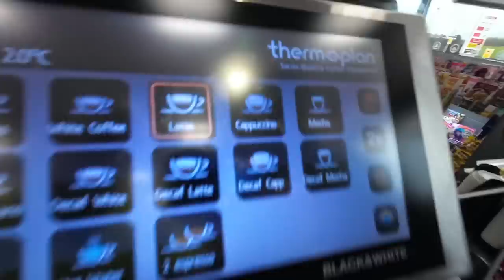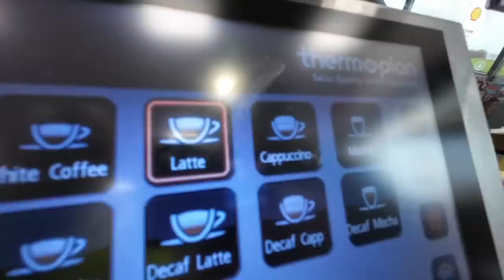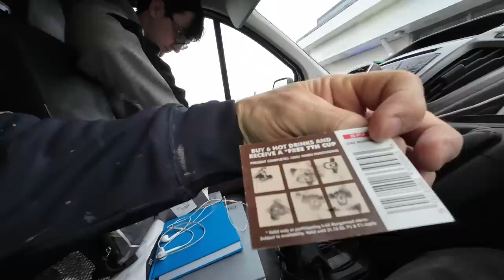INTERNAL 100MM BLOCK WALLS EXTENSION PT 7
INTERNAL 100 MM BLOCK WALLS..EXTENSION PT 7 WE TAKE A QUICK DETOUR TO PICK UP CEMENT, LINTELS, TIE WIRES AND MOST IMPORTANTLY BACON BUTTIY AND A LATTE.
    WE THEN CRACK ON BUILDING THE FIBOLITE INTERNAL BLOCK WALLS.
   AL STARTS RUNNING IN AND I BUILD THE SECOND CORNER.
    WE THEN BACK EVERYTHING UP TO 8 COURSES INCLUDING INSERTING THE .32 KNAUF CAVITY BATTS. WE HAVE A SPECIALIST BAHCO FOLDING  INSULATION KNIFE NOW WHICH SPEEDS THINGS UP NICELY. WE END THE DAY READY FOR THE TRESTLES WHICH YOU WILL SEE IN EPISODE 8.. ENJOY.

BRICKLAYING
HAPPY SHOPPING !!